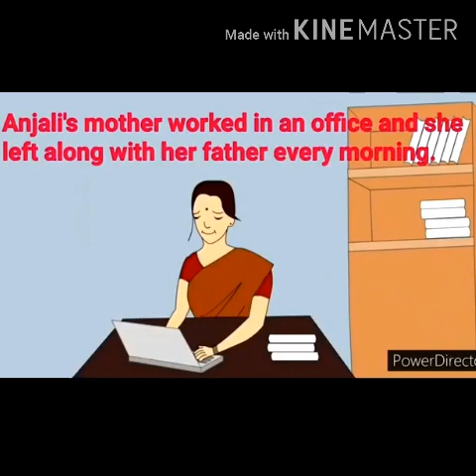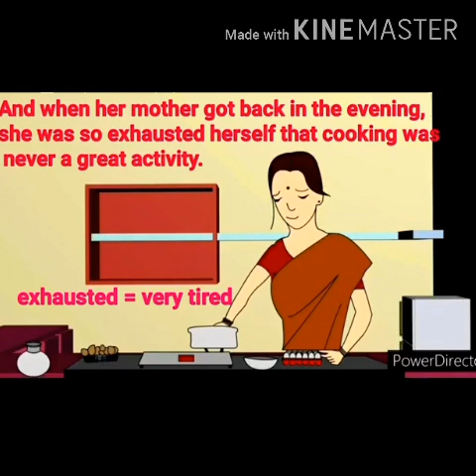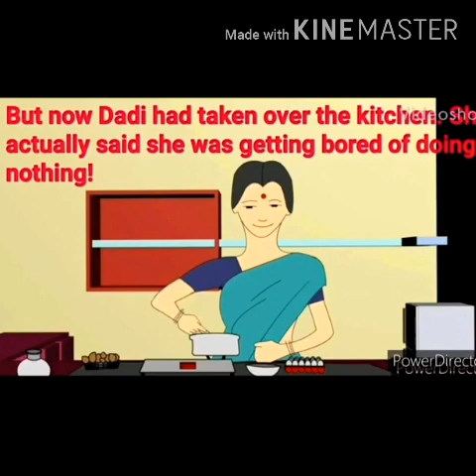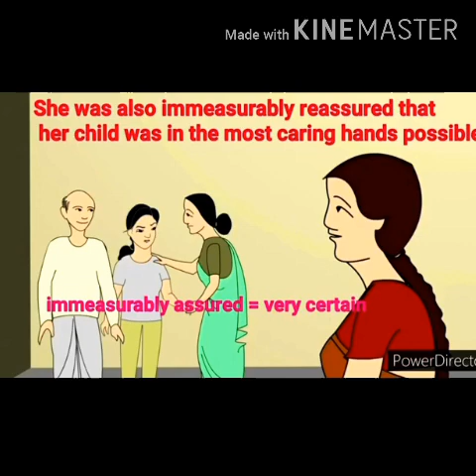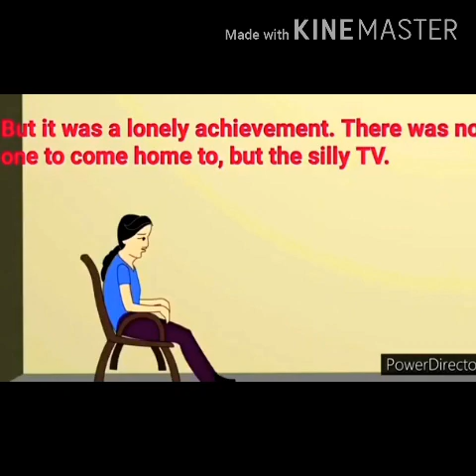Chapter-3 The Nuclear Test (Class-5)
Content- Explanation of the chapter (Part-3)

Homework- Do the work given in pdf